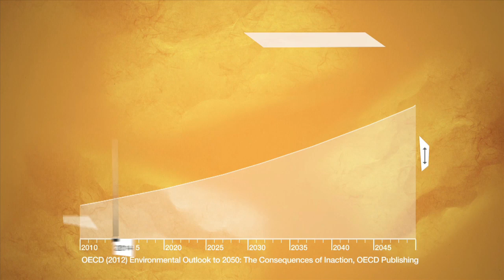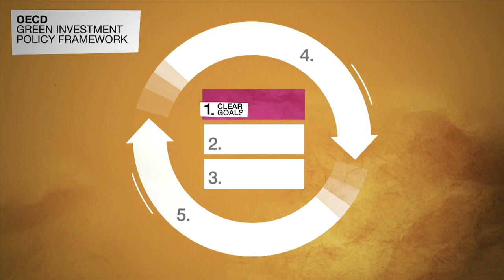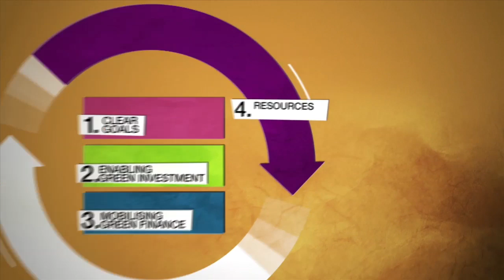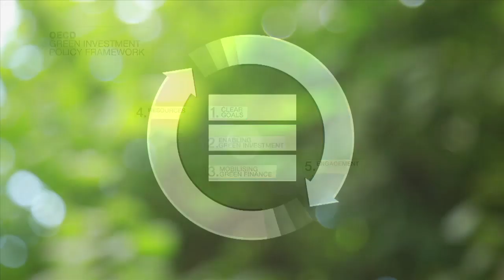Investing in Green Infrastructure for a Cleaner Low-Carbon Future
Governments must encourage green investments that steer the world away from polluting fossil fuels and toward a cleaner low-carbon future. Achieving low-carbon, climate-resilient (LCR) development is a policy goal of many governments today, and investment in built-infrastructure – in the energy, transport, water and building sectors – is a central part of the challenge.